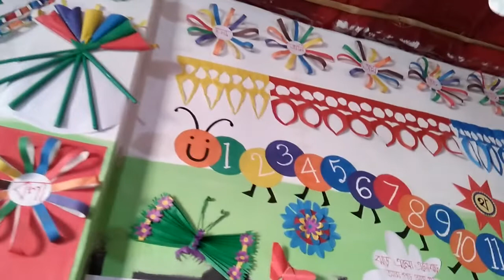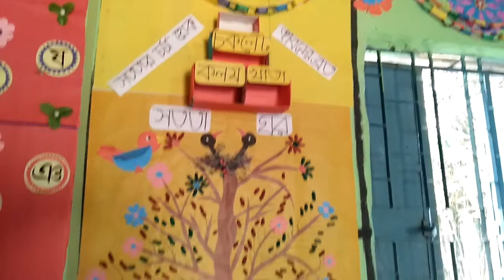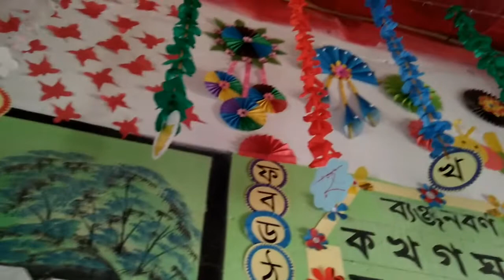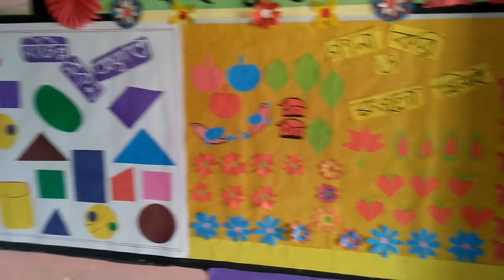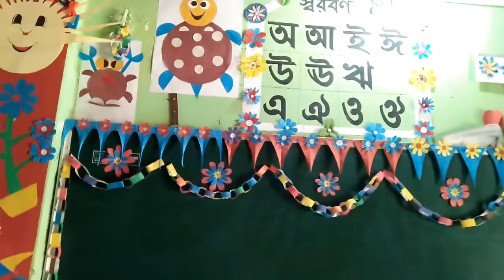প্রাক-প্রাথমিকের ঘর সাজানো(নিজের হাতে)||prak prathomiker ghar sajano||shishu srenir ghor sajano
প্রাক-প্রাথমিকের
ঘর সাজানো (নিজের হাতে)||prak prathomiker ghar sajano||shishu srenir ghor sajano
শিশু শ্রেণির রুম সজ্জা,
প্রাক প্রাথমিক শ্রেণি রুম সজ্জা,শিশুর রুম সাজানো।